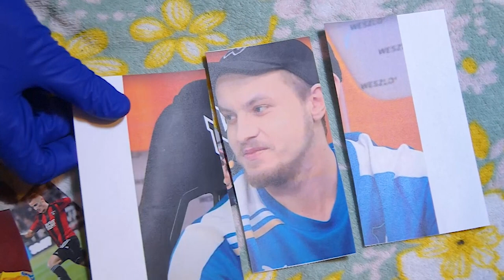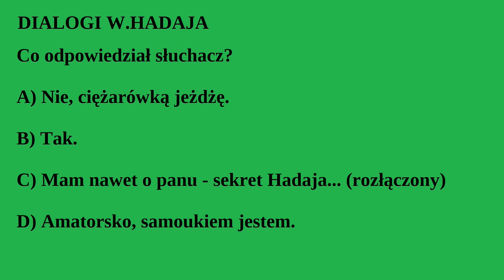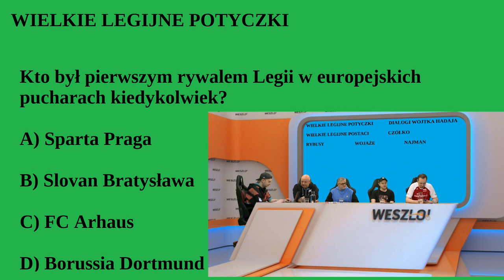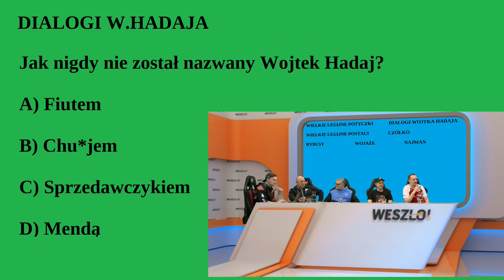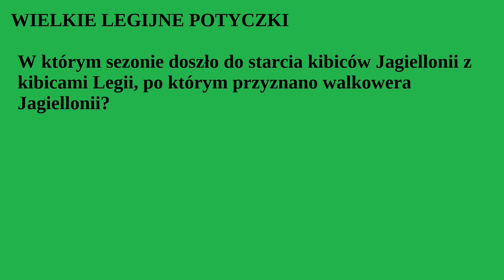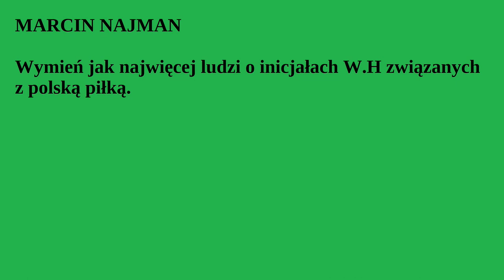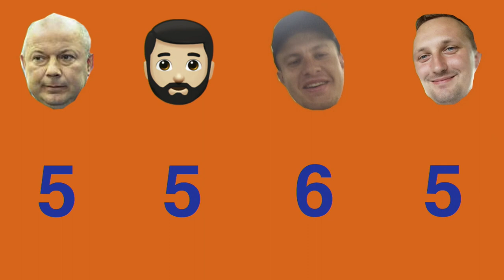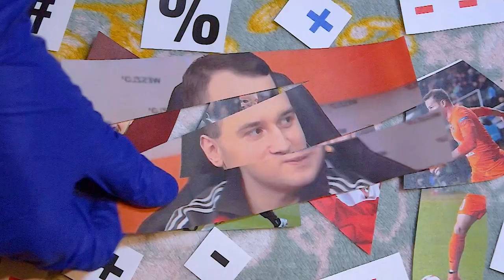Quiz: WOJCIECH HADAJ - REDEMPTION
WOJCIECH HADAJ - REDEMPTION

Czyli QUIZ o 19

KOWAL
HADAJ
ROKI
BIAŁEK
PACZUL